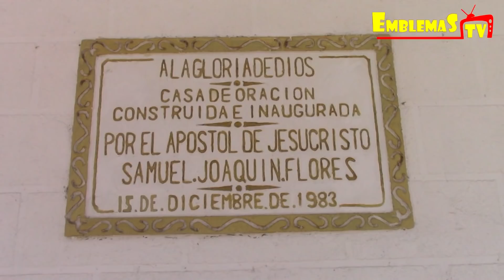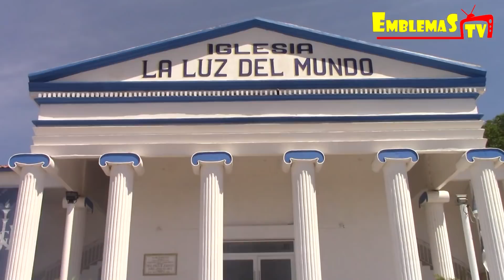Templo Iglesia La Luz del Mundo El Capomal un Icono repersentativo del Estado de Nayarit